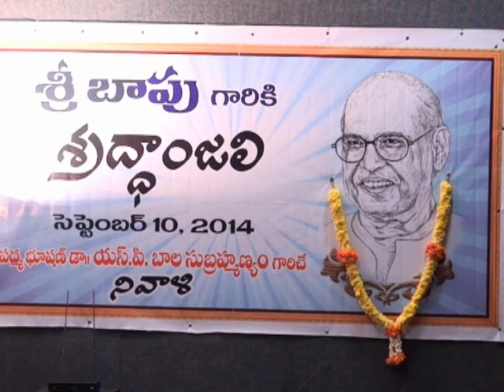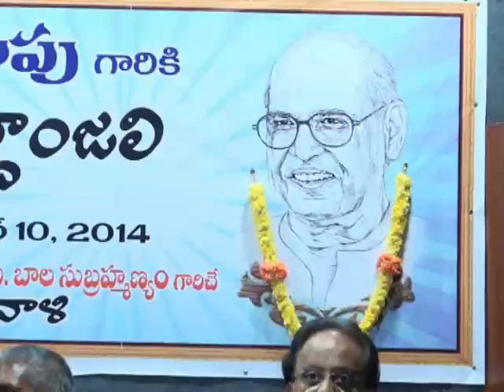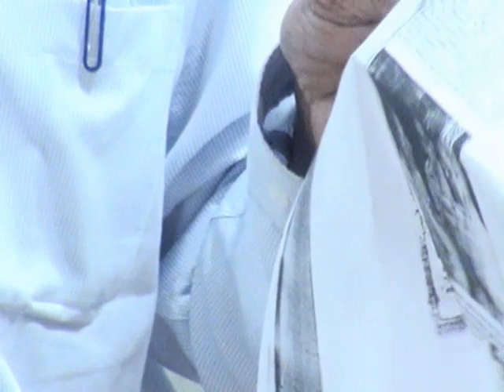BAPU GARI SAMSMARANA SABHA, VISAKHAPATNAM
SP Balasubramanyam
Prof A. Prasanna Kumar